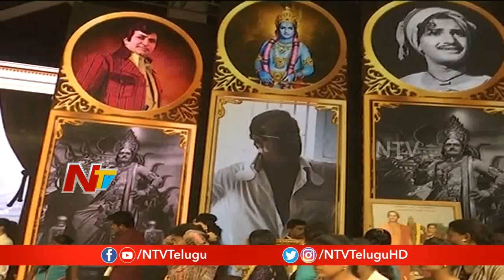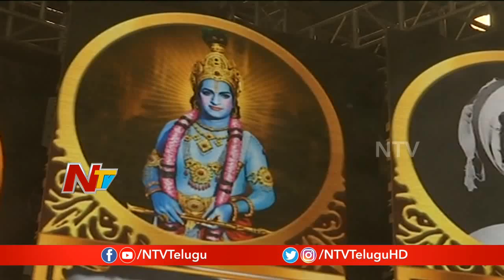NTR Biopic Kathanayakudu Trailer Launch Event to Begin Shortly in Hyderabad | NTV Exclusive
NTR Biopic Kathanayakudu Trailer Launch Event to Begin Shortly in Hyderabad. NTRBiopic / NTR Kathanayakudu Telugu movie ft. Balakrishna, Nithya Menen, Sumanth, Rana Daggubati, Vidya Balan, Hansika, Payal Rajput, Shalini Pandey in lead roles. Balakrishna NTR Biopic Movie Directed by Krish Jagarlamudi and Produced by Nandamuri Balakrishna under NBK Films. Music Composed by MM Keeravani.
Balakrishna to act as NTR, Nithya Menen to act as Mahanati Savitri, Sumanth to act as ANR, Rana Daggubati to act asChandrababu Naidu